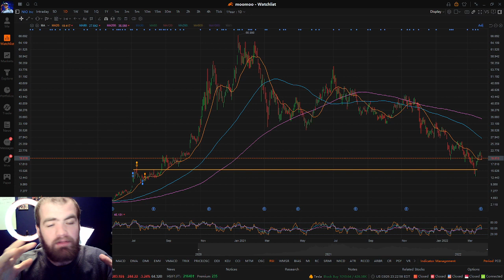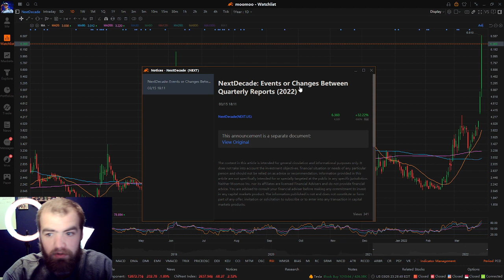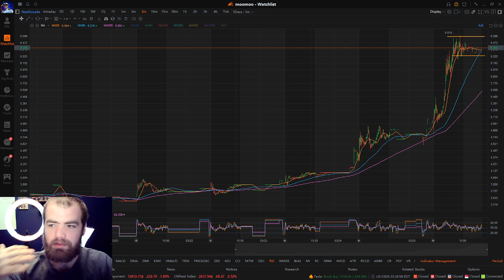5 Best Stocks Under $20 For Massive Growth (Turn $20 into $100+) 2022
1) SOFI
2) HNST
3) ARLO
4) NEXT
5) NIO

My Gear
My Camera
My Desk
Trading Desktop